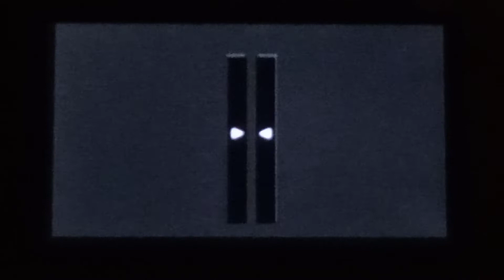Sonic Riders : Sky Road